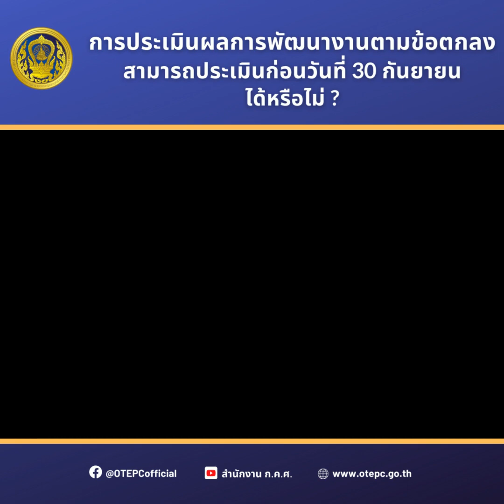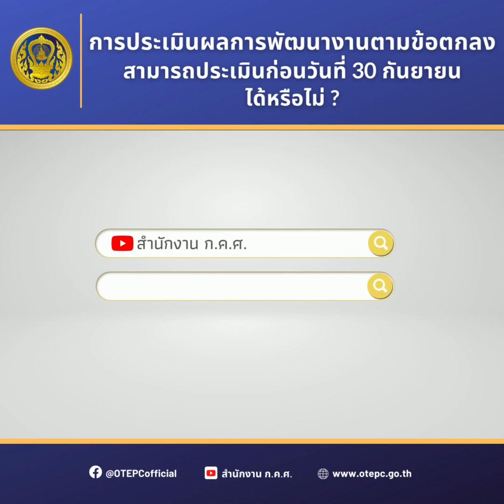การประเมินผลการพัฒนางานตามข้อตกลง สามารถประเมินก่อนวันที่ 30 กันยายน ได้หรือไม่ ?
รับชมย้อนหลัง การประชุมติดตามความคืบหน้าการลงทะเบียนของผู้ดูแลระบบในสถานศึกษา (28 กันยายน 2565)